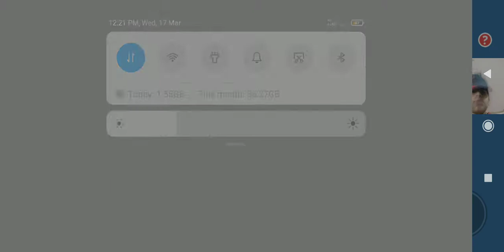Roblox Bee swarm simulator